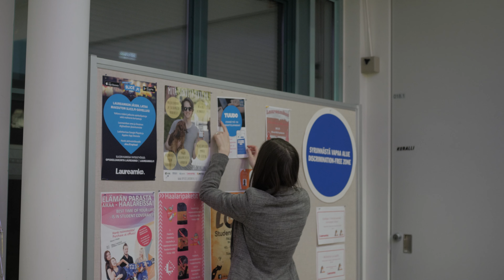Laurea experiences: Business Management student Isidora Sofronijevic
Meet Isidora, student in Laurea's degree programme in Business Management.

Isidora talks about the degree programme and studying in Laurea.

Apply to our Business Management Degree Programme on 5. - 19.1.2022!